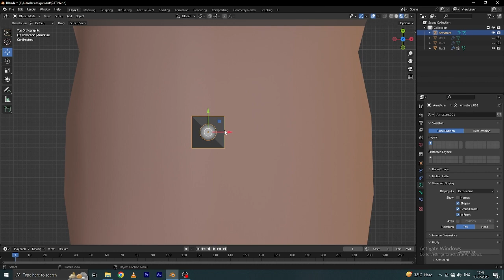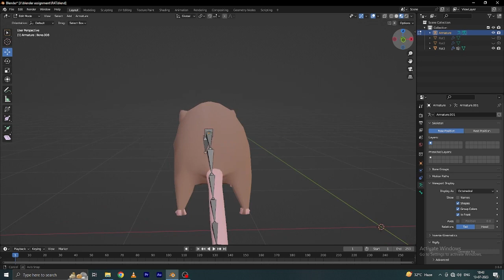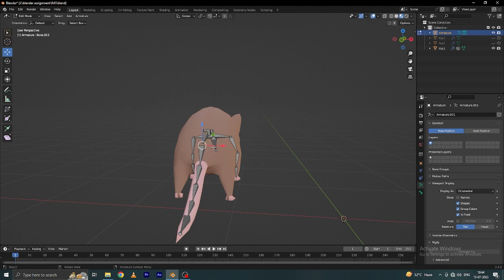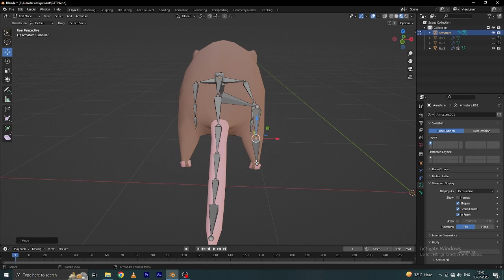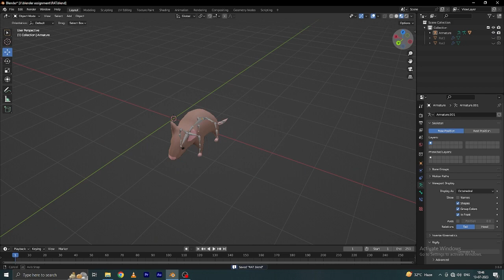RAT RIGGING IN BLENDER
hello friends , i made this video for who are try to rig the models i hope u all will like this.